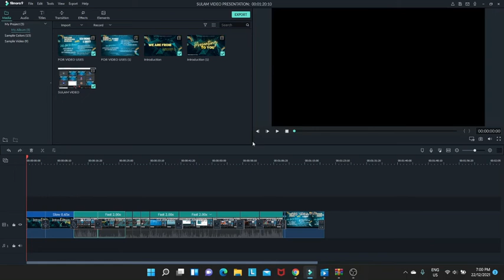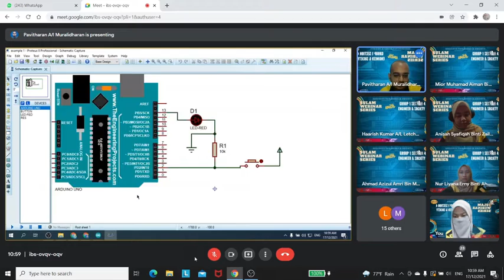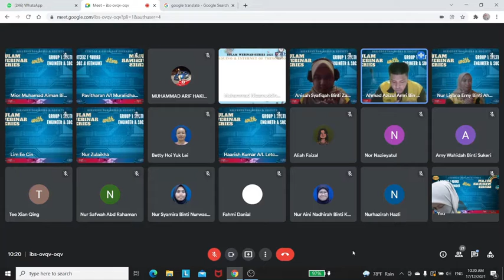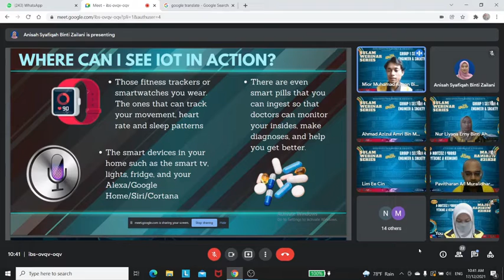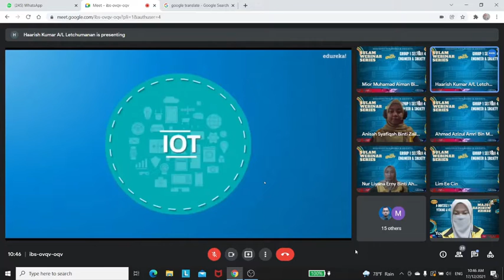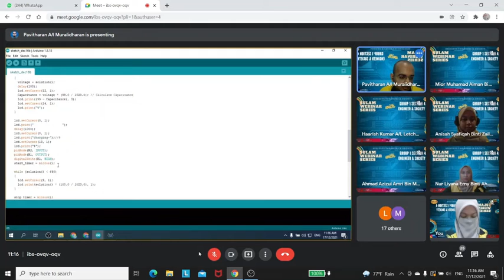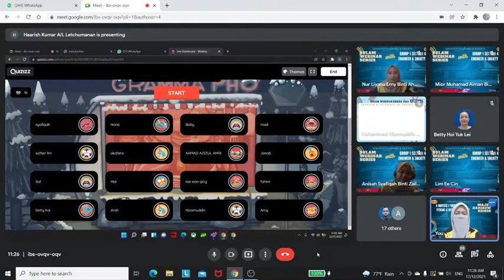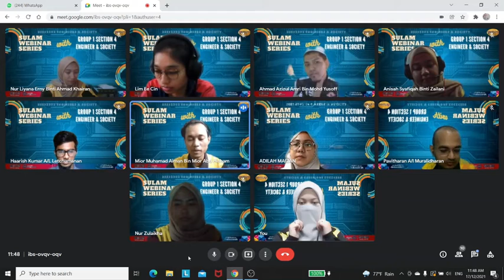SULAM G1S4 VIDEO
Hello, everyone! We are from Group 1 Section 4 for subject Engineers & Society ✨

1. Nur Dayana Binti Mohd Yusri
2. Adilah Maizan Binti Mohd Zulkhairi
3. Nur Liyana Erny Binti Ahmad Khairan
4. Lim Ee Cin
5. Anisah Syafiqah Binti Zailani
6. Nur Zulaikha Binti Aship
7. Mior Muhamad Aiman Bin Mior Abd Hisham
8. Pavitharan A/L Muralidharan
9. Haarish Kumar A/L Letchumanan
10. Ahmad Azizul Amri Bin Mohd Yusoff

Hopefully everyone will enjoy watching our video! 😄